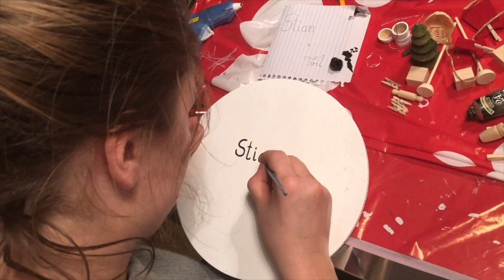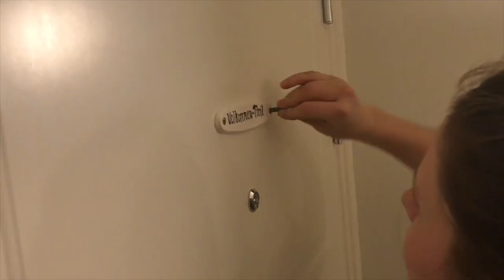TIRIL #2 - UPS AND DOWNS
My ups and downs (mostly downs) throughout this fall!